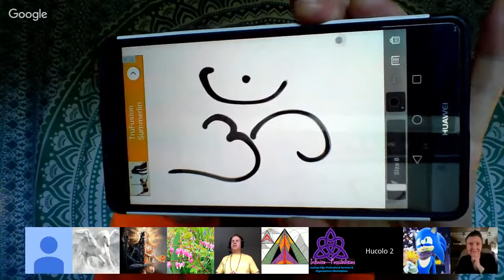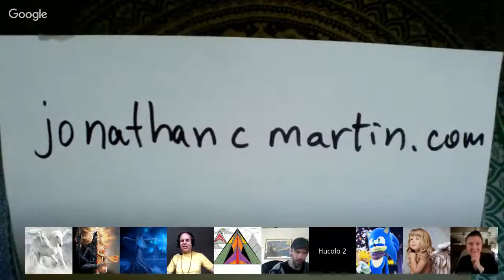Channeling ꞉꞉ Jonathan C Martin channeling Yahyel, Pleiadian and Lyran collectives. May 20, 2017